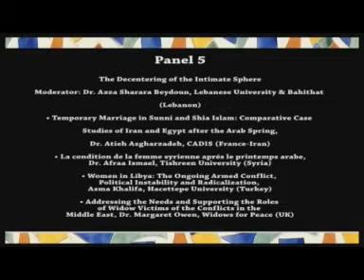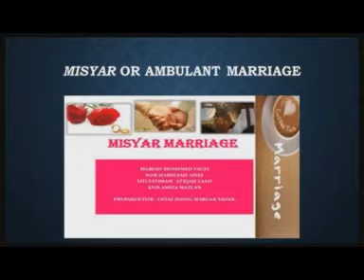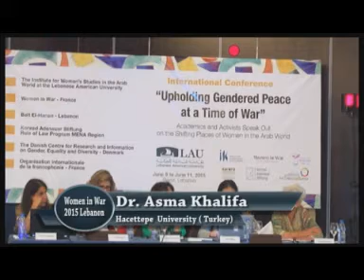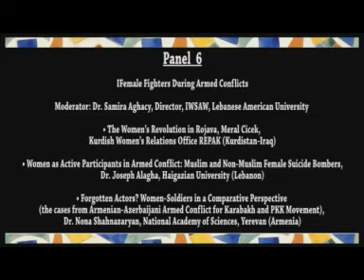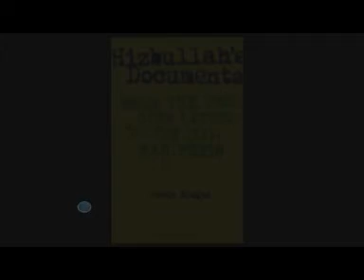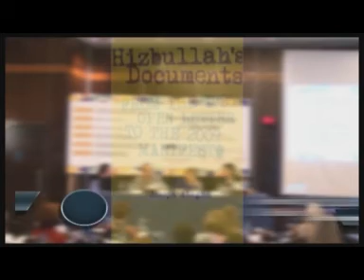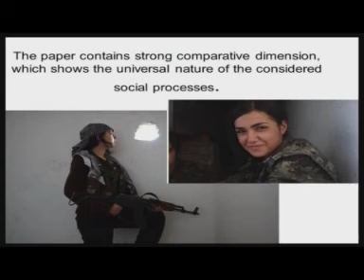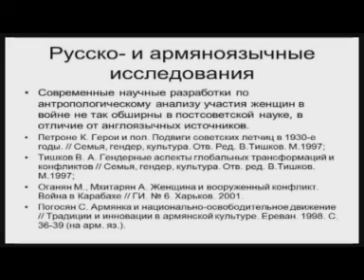6 Women in War Annual Conference, Beirut, June 2015 (2 sessions)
The Decentering of the Intimate Sphere                                                                                      Moderator: Dr. Azza Sharara Beydoun, Lebanese University & Bahithat (Lebanon)
- Temporary Marriage in Sunni and Shia Islam: Comparative Case Studies of Iran and Egypt after the Arab Spring, Dr. Atieh Asgharzadeh, CADIS (France-Iran)

- La condition de la femme syrienne après le printemps arabe, Dr. Afraa Ismael, Tishreen University (Syria)
- Women in Libya: The Ongoing Armed Conflict, Political Instability and Radicalization, Asma Khalifa, Hacettepe University (Turkey)
- Addressing the Needs and Supporting the Roles of Widow Victims of the Conflicts in the Middle East, Dr. Margaret Owen, Widows for Peace (UK)

Female Fighters During Armed Conflicts
Moderator: Dr. Samira Aghacy, Director, IWSAW, Lebanese American University

- The Women’s Revolution in Rojava, Meral Cicek, Kurdish Women’s Relations Office REPAK (Kurdistan-Iraq)
- Women as Active Participants in Armed Conflict: Muslim and Non-Muslim Female Suicide Bombers, Dr. Joseph Alagha, Haigazian University (Lebanon)
- Forgotten Actors? Women-Soldiers in a Comparative Perspective (the cases from Armenian-Azerbaijani Armed Conflict for Karabakh and PKK Movement), Dr. Nona Shahnazaryan, National Academy of Sciences, Yerevan (Armenia)